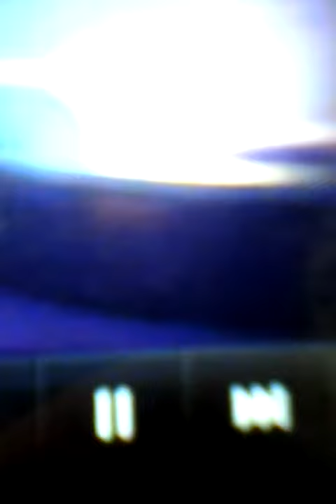Surprising Twist: What Happens If Bing Bong Enters HeadQuarters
It is still possible to bring him back from old memories turn that to core memory and he,l have special place in Riley